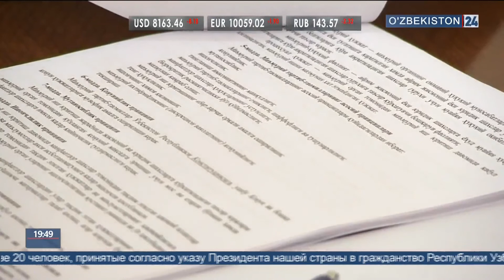Пресс-конференция Министерство Юстиции